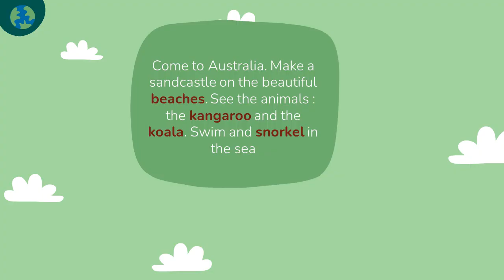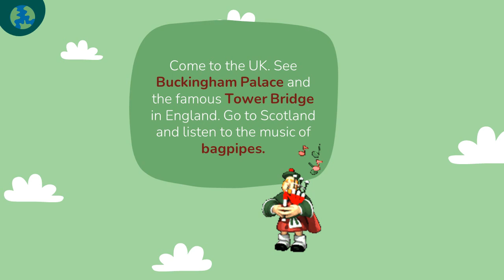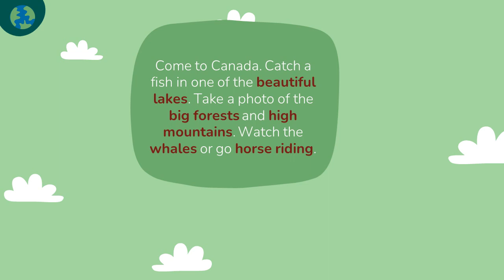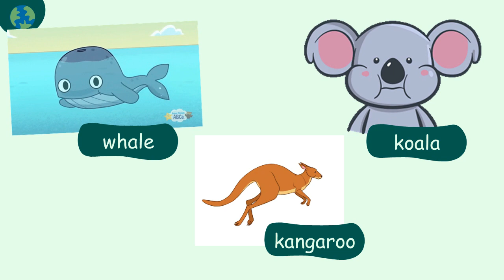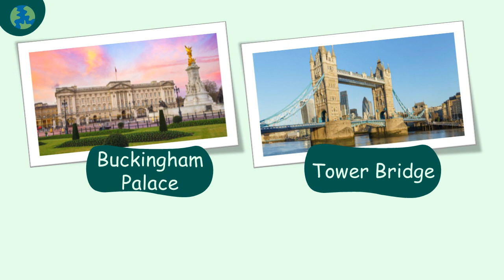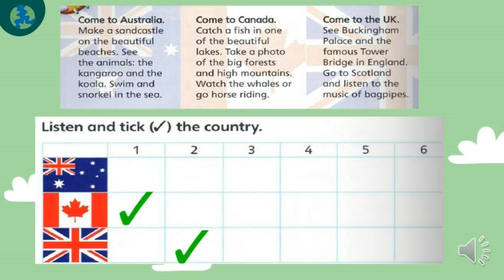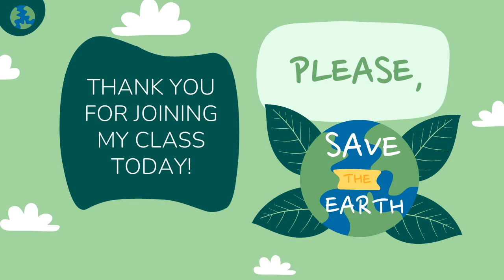ENGLISH YEAR 2, SUPERMIND BOOK PAGE 112, KNOWING COUNTRIES.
ENGLISH YEAR 2 , SUPERMIND BOOK PAGE 112,  KNOWING COUNTRIES : UNITED KINGDOM (UK), AUSTRALIA AND CANADA. WE WILL KNOW MORE ABOUT THESE COUNTRIES IN THIS LESSON. THANK YOU